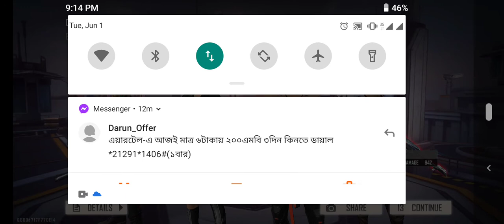MP5 vs daegl vs M8887vs MP40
Place chancel subcirbete and Sher comen. DK Doler.Youtob.com